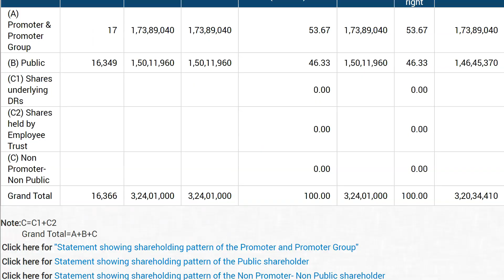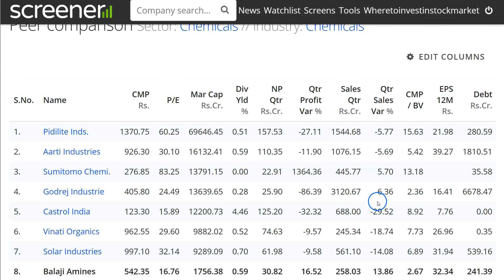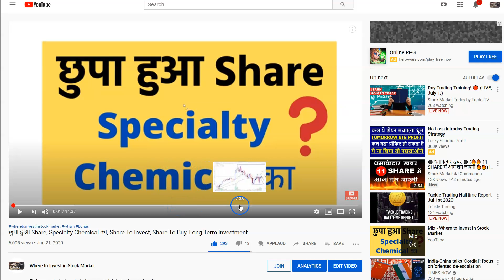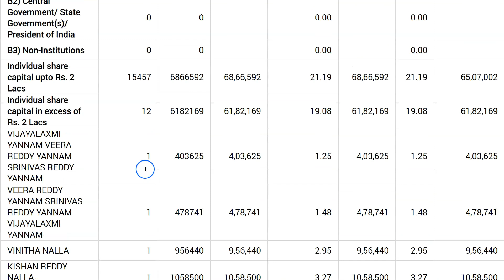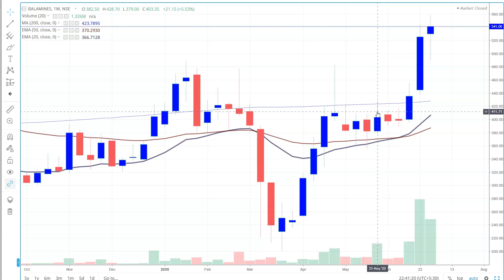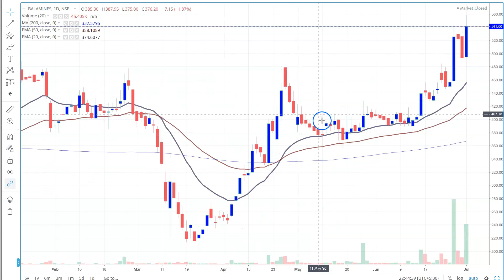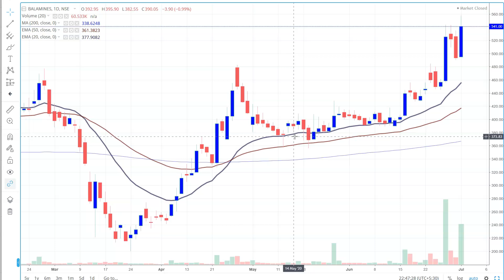Hidden Share, Specialty Chemical का, Share To Invest, Share To Buy, Long Term Investment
Jun 21 video: छुपा हुआ Share, Specialty Chemical का, Share To Invest, Share To Buy, Long Term Investment